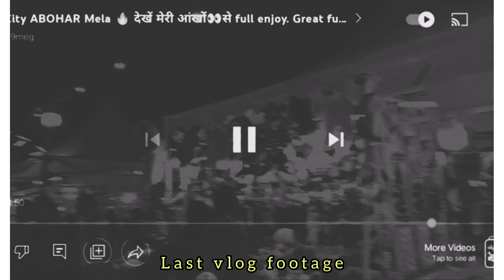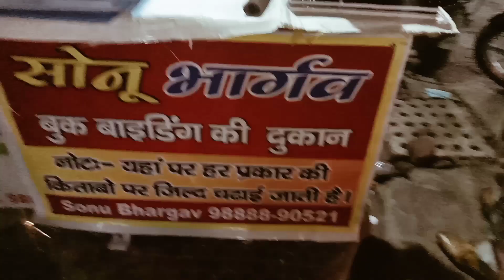सब्जी 🥒🥦 वाले के साथ 🧟 हुई झड़प 😠🤬abohar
Guys this is my second Vlog. Like before, it will also have many drawbacks. Because I'm not a very good editor, (vlogger). So as this vlog is made.

दोस्तों यह मेरा दूसरा Vlog है। पहले की तरह इसमें भी बहुत सी कमियां होंगी। क्योंकि मैं कोई बहुत बढ़िया editor,(Vlogger) 😜तो हूं नहीं। तो जैसा भी यह vlog बना है। कर दीजिएगा । धन्यवाद 🙏